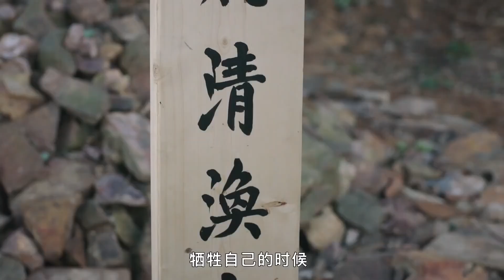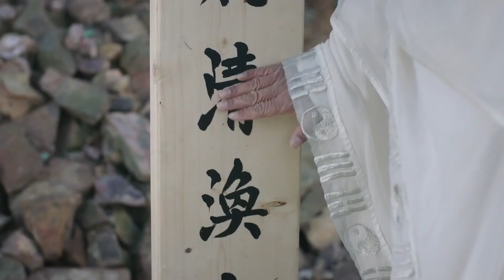حيوان أليف لمعبد دالى I'm a Pet at Dali Temple | الحلقة 21| العربية Caravan